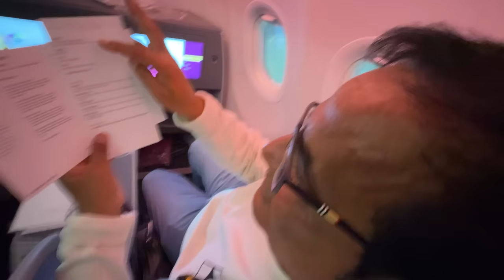Hum Singapore Pahuch Gaye😍 (Business Class Experience)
Hum Singapore Pahuch Gaye😍